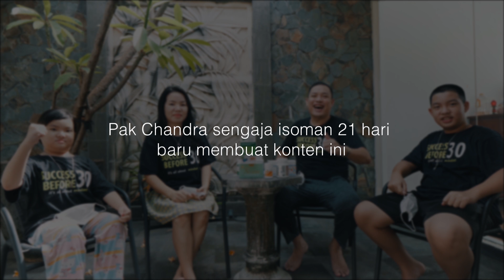IM BACK !!! 6 Faktor KESEMBUHAN Kami Sekeluarga SELAMAT dari COVID Varian DELTA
Selasa -Jumat : Business Mentoring
Senin - Kamis : Motivation
Rabu - Sabtu : Balancing Life

Semoga Menginspirasi